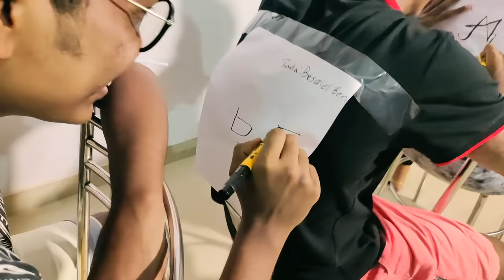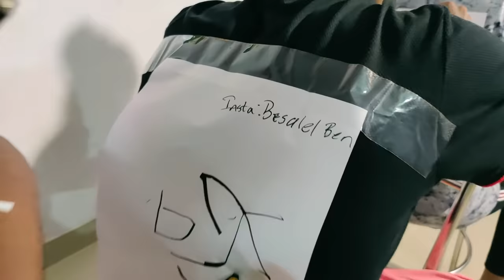ഒരു അടിപൊളി Challenge ✏️🤣🖍 draw on my back Challenge l Chattambees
💃CHATTAMBEES💃